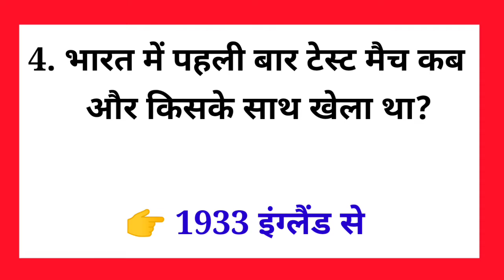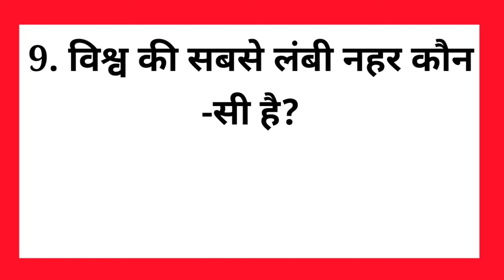Gk Important 10 Question/Gk/Gk in hindi/Gk Interesting question and answer/Gk question and answer###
GK interesting question and answer in Hindi

GK interesting question in Hindi

GK

Some Important question for junior level and senior level.

(Teach Education)

Thanks.